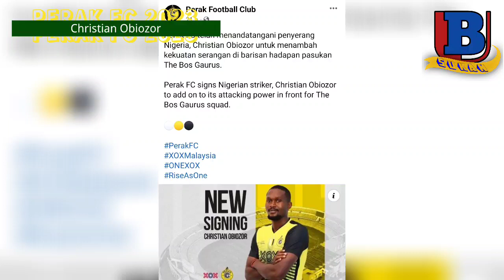PERAK FC, Sah - Menandatangani Penyerang Nigeria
PERAK FC pada Selasa menandatangani penyerang Nigeria, Christian Obiozor untuk menambah kekuatan serangan di barisan hadapan pasukan The Bos Gaurus.